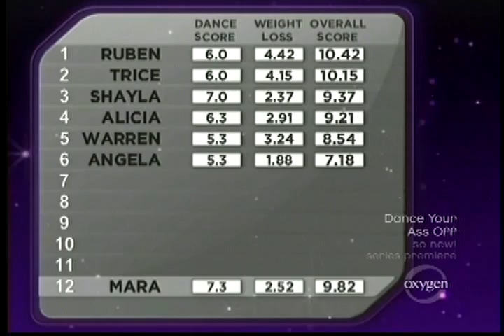Mara & Paul - My Humps - Dance Your Ass Off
Dance Your Ass Off